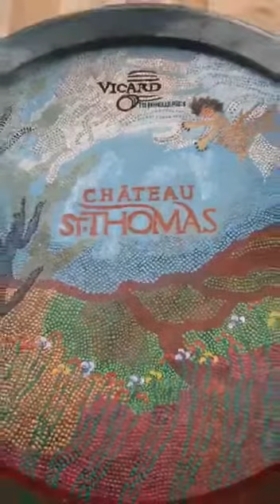My first wine barrel